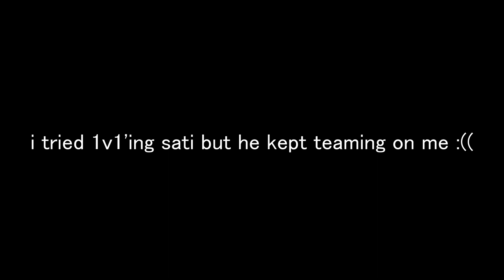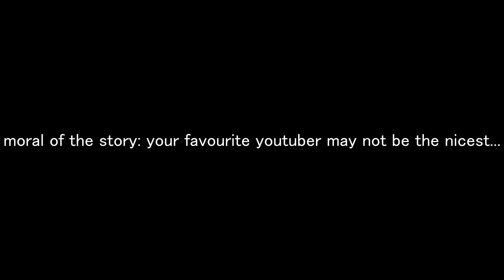[YBA] 1v1'ing (or atleast trying to)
baby dont hurt me